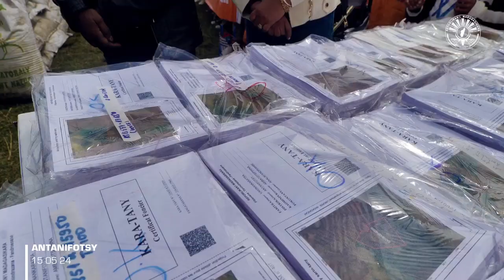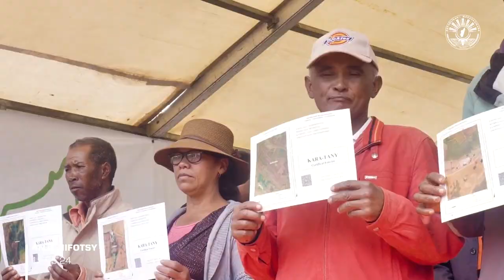15 mey 2024 : Fitsidihan'ny Filohan’ny Repoblika tao amin’ny Distrikan'Antanifotsy